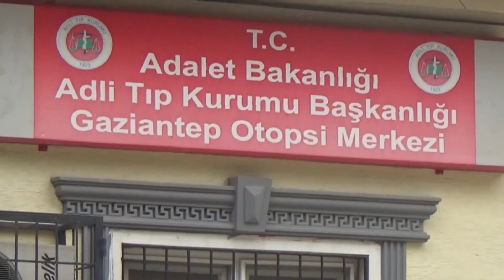Elektrikli ısıtıcıdan çıkan yangında can verdi